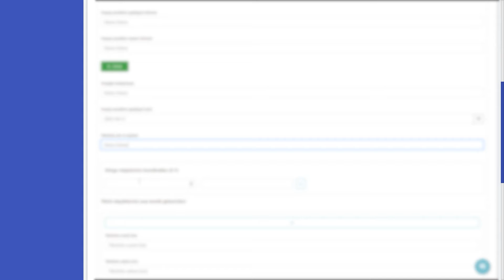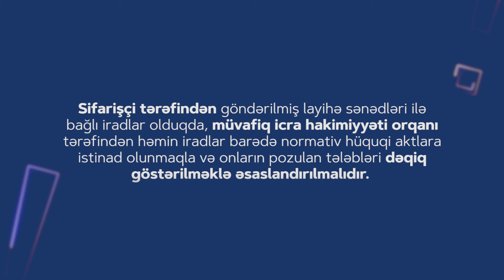Tikinti fəaliyyəti üzrə "Bir Pəncərə" elektron müraciət sistemindən istifadə qaydaları